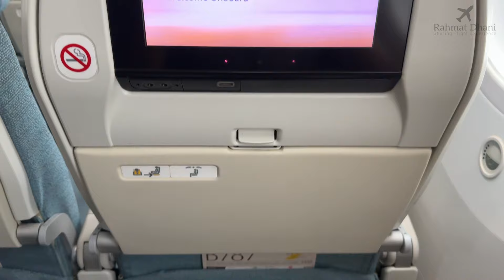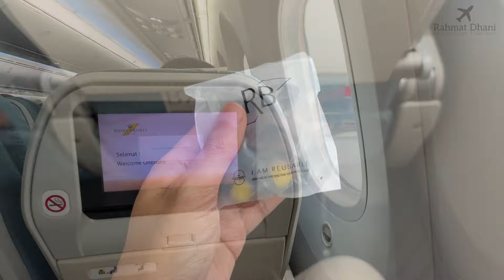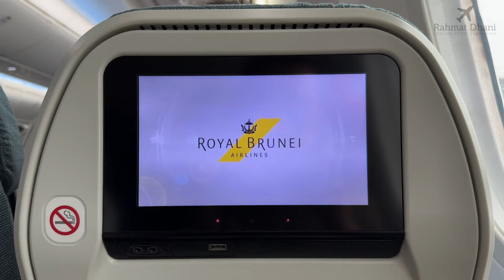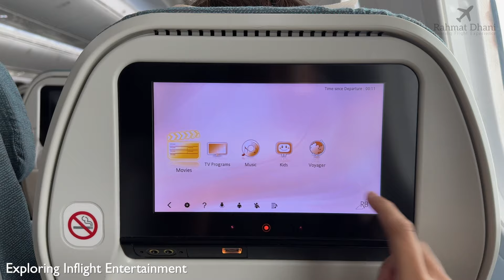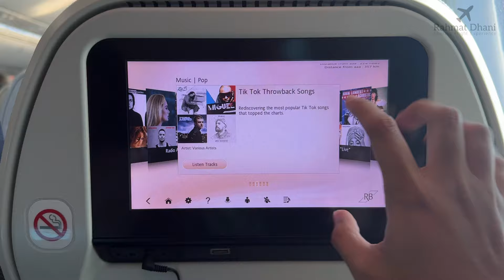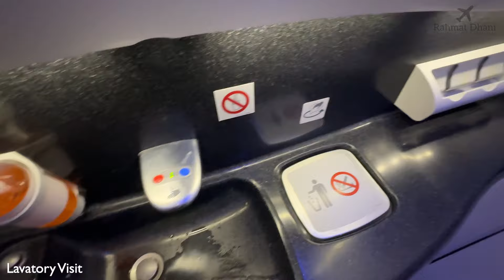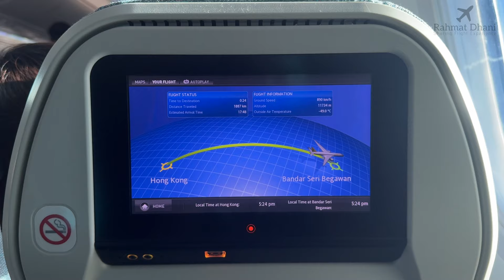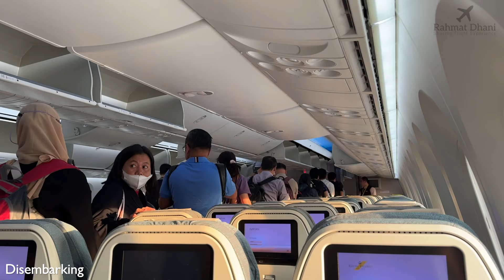REVIEW Royal Brunei Boeing 787-8 Dreamliner! Hongkong - Surabaya via Bandar Seri Begawan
Halo Guys!
Di video ini saya mau sharing gimana pengalaman terbang naik Royal Brunei Boeing 787 dari Hongkong ke Surabaya via Bandar Seri Begawan. Di video part 1 ini saya terbang dari Hongkong ke Bandar Seri begawan. Pesawat 787 Dreamliner milik RB ini memiliki 18 Kursi Business Class dan 236 Kursi Economy Class. Yuk ikutin keseruannya!

Flight Details :
Royal Brunei Airlines Flight BI636
Hongkong International Airport (HKG)
to
Brunei International Airport (BWN)
Boeing 787-8 Dreamliner (V8-DLC)
Economy Class Seat Number 40K